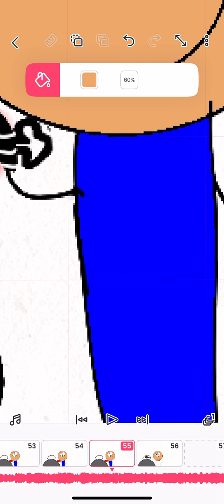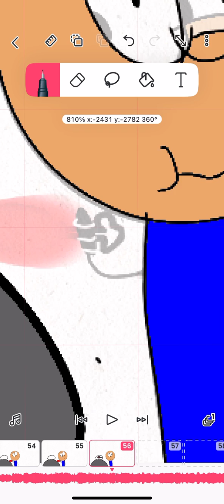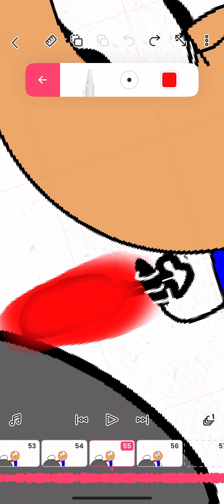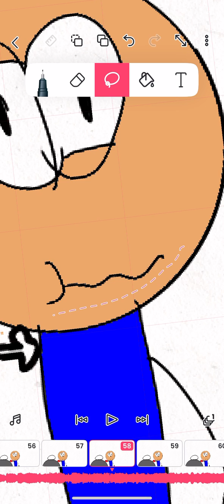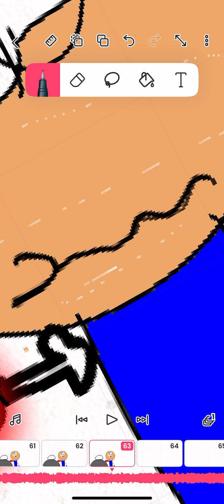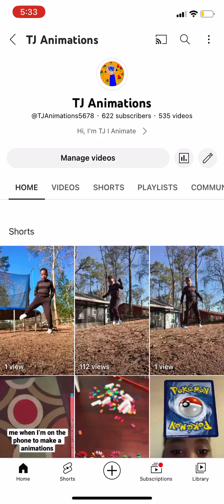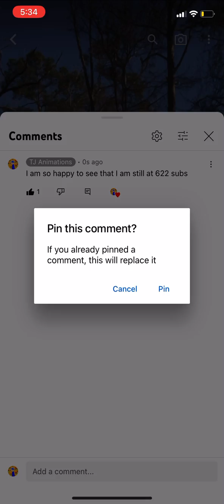Doing a animation but (it’s hot remix)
I have a lot of a audios and even a lot of videos, and I have a lot of audios by people well the audio by @kastelshow4313 and some fan of art in the community post is @AveryThePenguinAnimations and shout out to @MateoTheAnimator7272 for putting some animations with me in it ￼￼￼￼